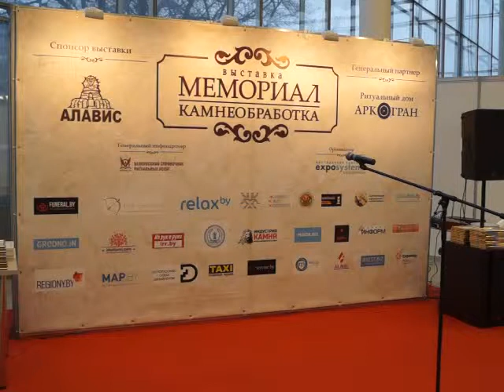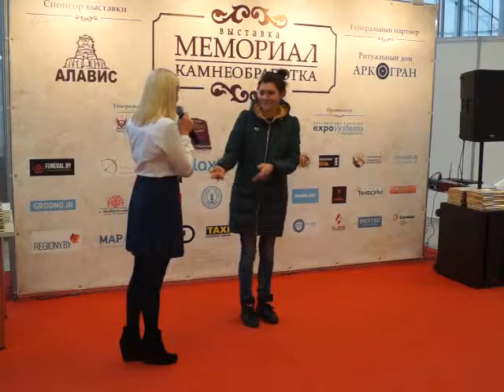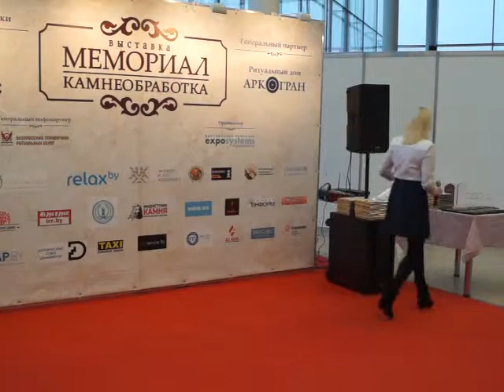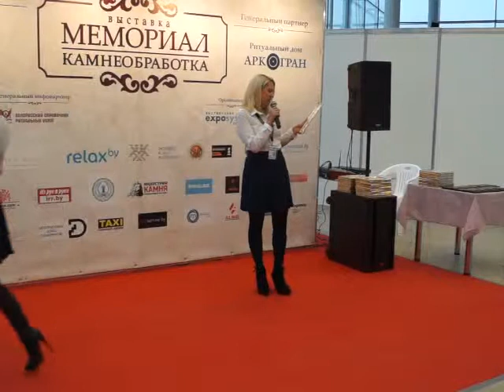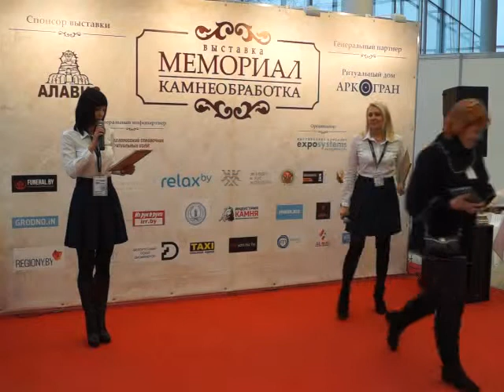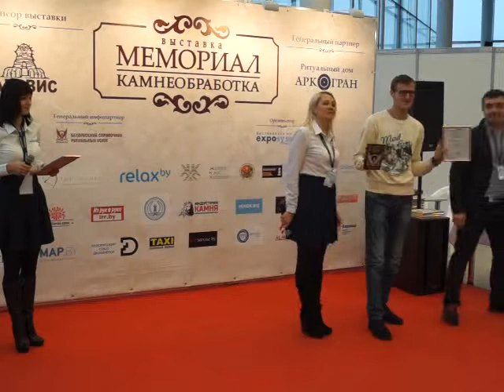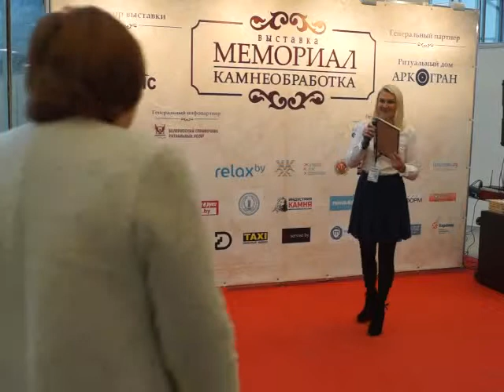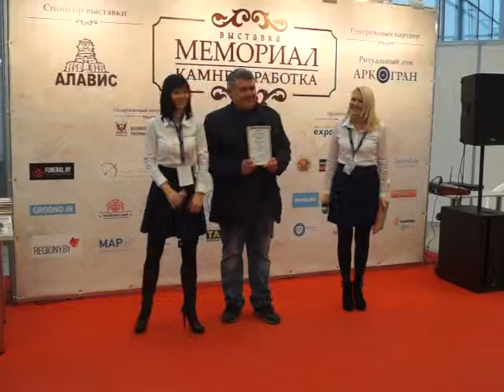Выставка "Мемориал. Камнеобработка 2015". Церемония закрытия. Награждение участников